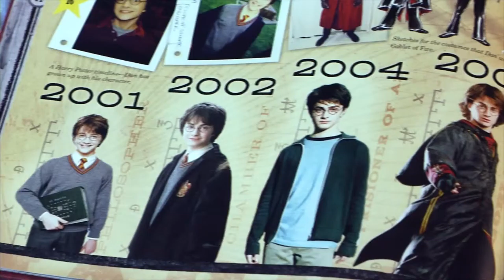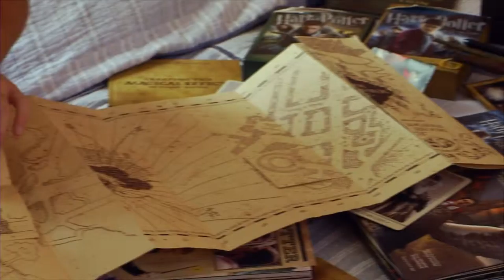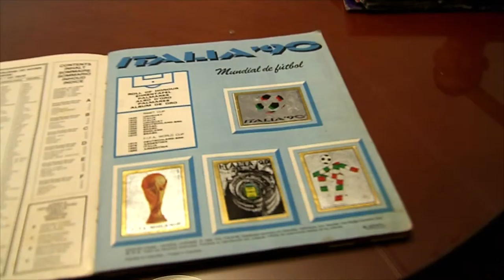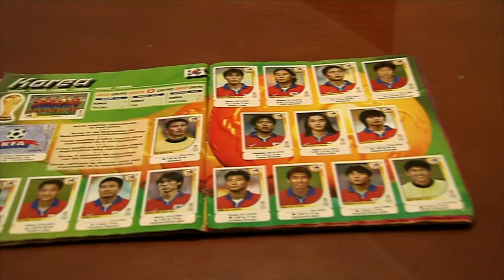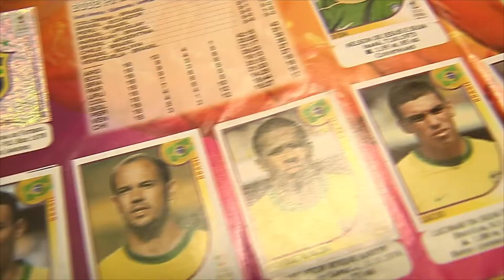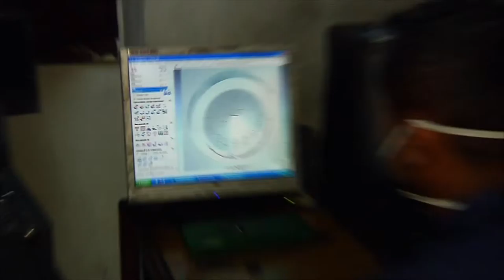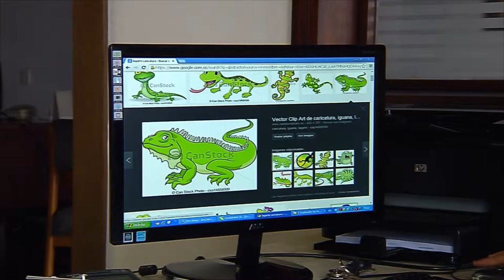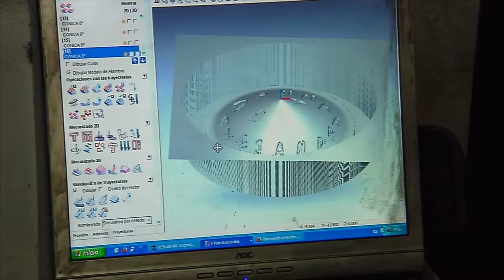El Like: Harry Potter